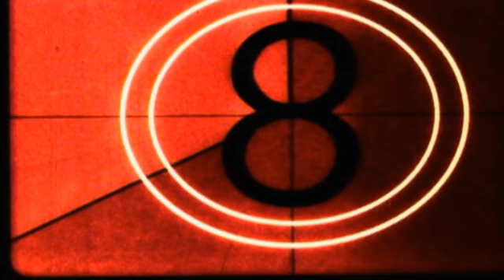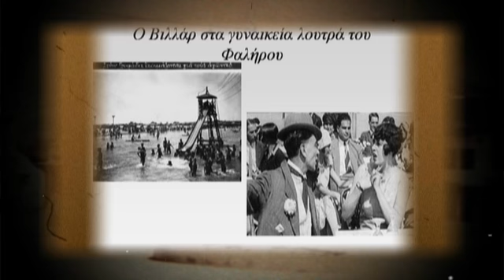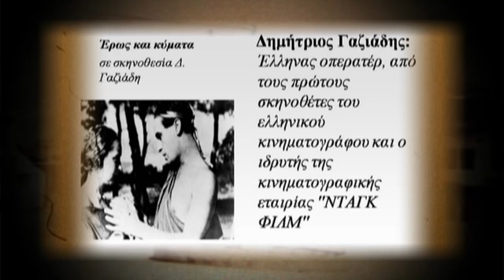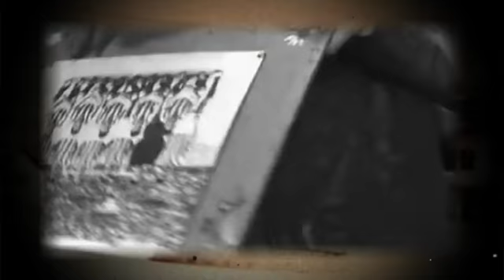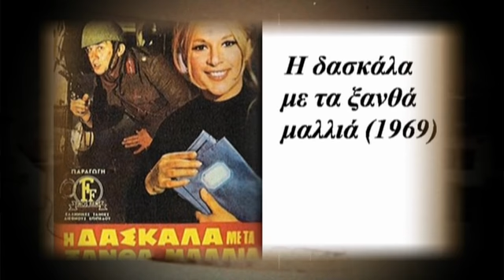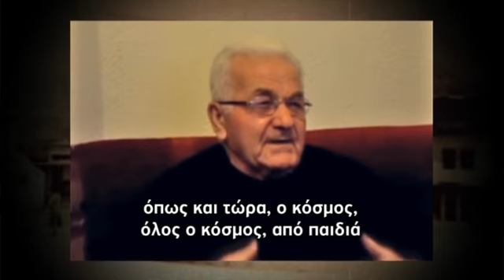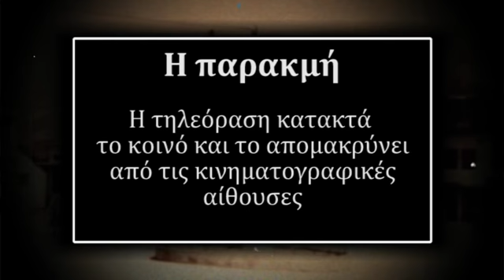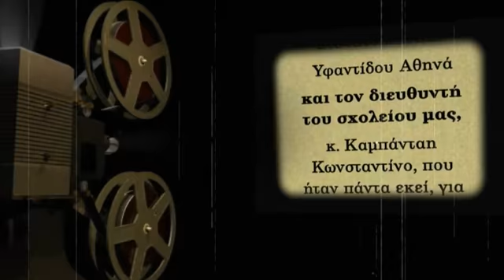San Palio Cinema - Epal Prosotsanis